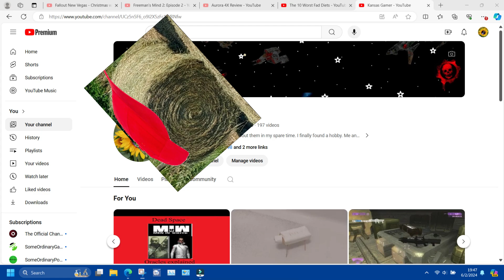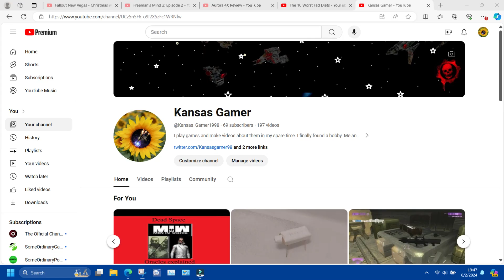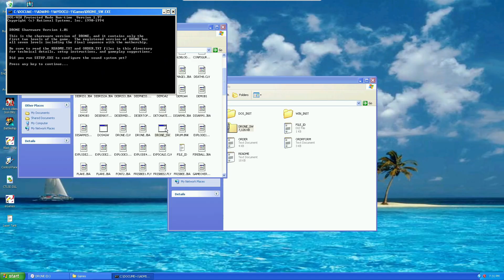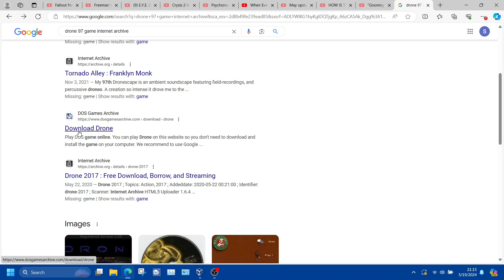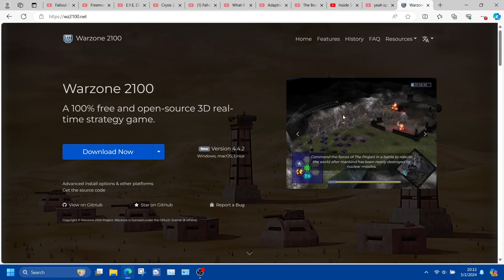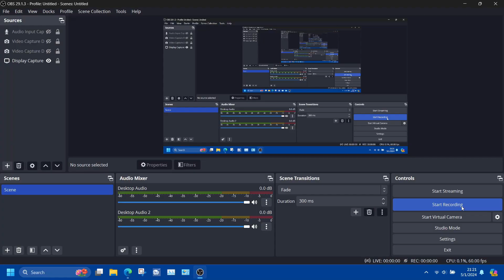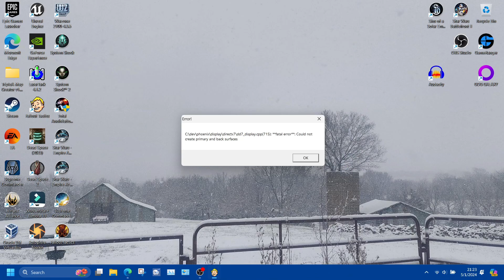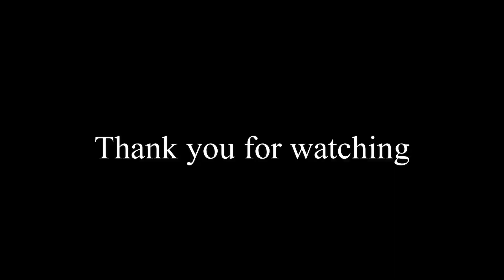Channel Update and Game review follow up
Just a little update for the channel.  Issacs mind is canceled, I'm refocusing on game reviews, Jeff is not making game reviews, I got a new mic, more GMVs and memes to come and I will eventually figure out blender and unreal 4.  I also threw in some follow up information I missed on the first four games I reviewed.